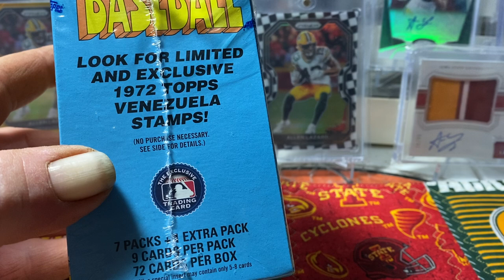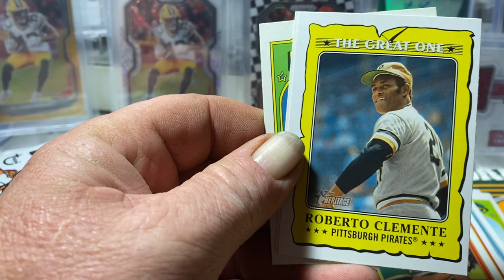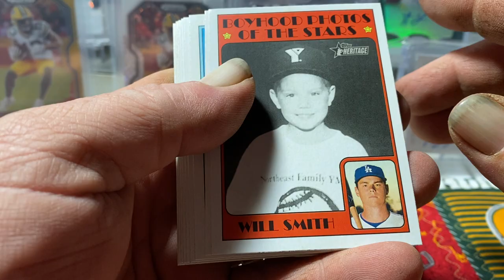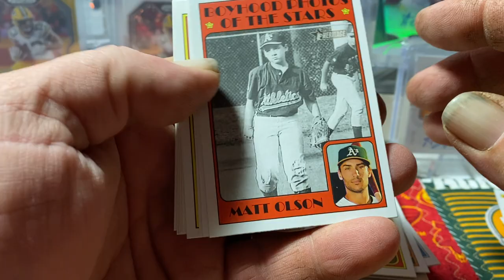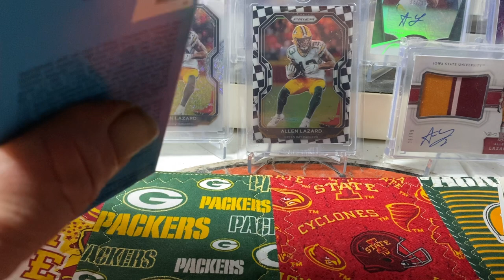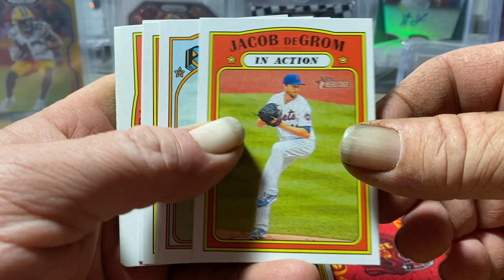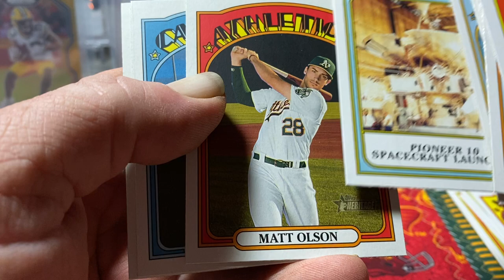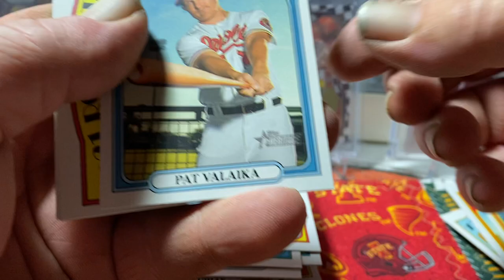Topps heritage retail blaster rip x2 hit some nice rookies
Let me know if I missed any short prints please